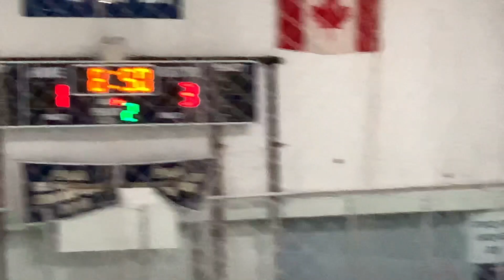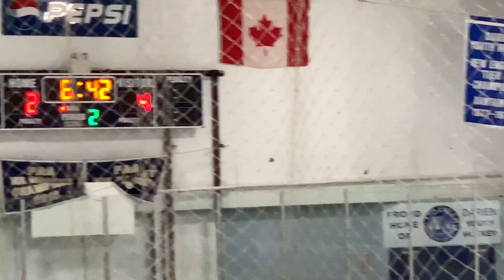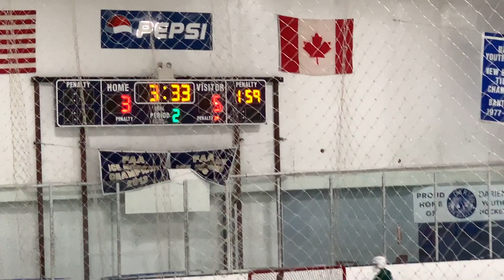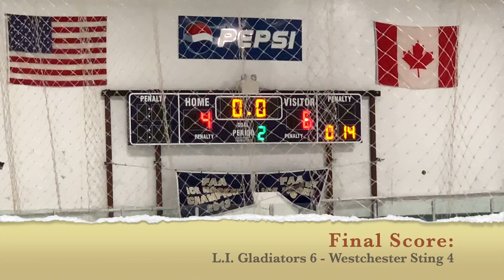Gldtrs vs Sting 6.15.19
CT. Breakers Spring Showdown: Gladiators 6-4 victory puts brings them to 3-0 for the tournament and into the semifinals.